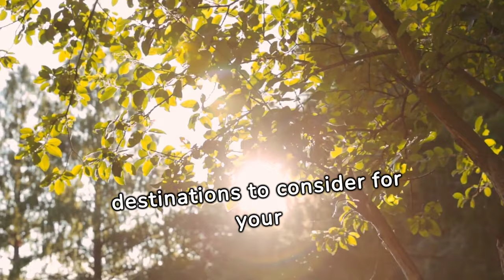March Madness: Uncover the World's Best Kept Travel Secrets! 🌍✈️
March is a magical month for travelers seeking adventure, relaxation, or a bit of both. But with the world at your fingertips, where should you jet off to? This YouTube video uncovers the best places to travel during March, from the snowy mountains of Montana to the vibrant festivals of Colombia. Whether you're looking to escape the last chills of winter or soak up some early spring sun, we've got the ultimate travel guide for you.

📣 Pack your bags and let your wanderlust lead the way as we take you on a journey to discover March's must-visit destinations. From cultural extravaganzas to serene natural wonders, these locations promise unforgettable experiences tailored for any traveler.

👉 Don't miss out on more travel tips, destination guides, and insider secrets to make the most of your adventures. Let's make travel dreams a reality together with TGIC Scoop!

CHAPTERS:
0:00 - Best Places to Travel in March
0:18 - Panama Travel Guide
0:36 - Cartagena Spring Vacation
0:57 - Northern Rivers Tourist Attractions
1:11 - Ilulissat Icefjord Adventure
1:25 - Big Sky Montana Highlights
1:44 - Raja Ampat Diving Spots
2:00 - Singapore Must-Visit Places
2:14 - Dana Point California Getaway
2:30 - Okavango Delta Safari Experience